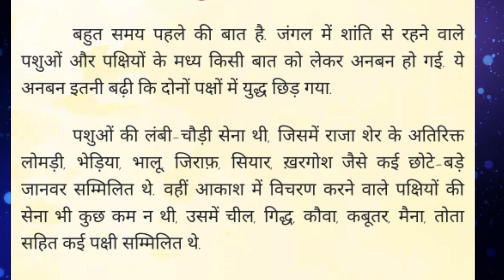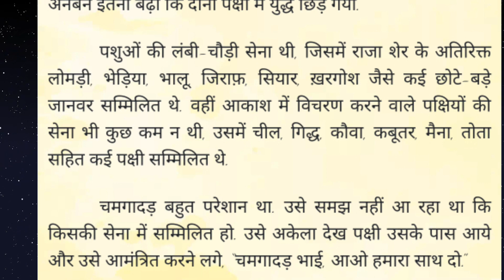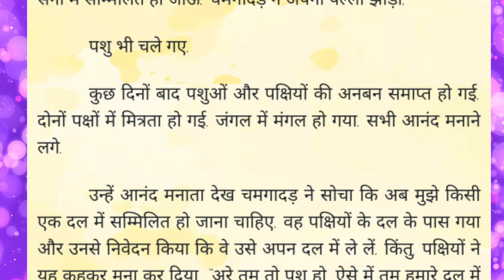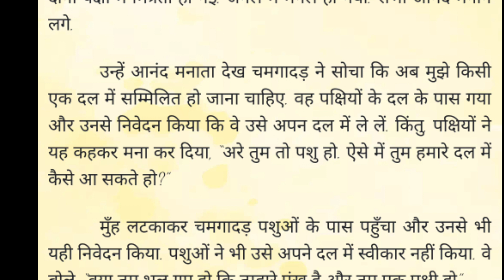पशु एवम पक्षियों का युद्ध battle of animals and birds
lord hanuman
devotional songs
shri hanuman chalisa
hanuman
hanuman bhajan
ramayan
god
jesus
christian
kids stories
kids church
kids devotionals
minno
minno kids
jesus loves me
bible stories
christian kids
god for kids
family devotionals
kids jesus
church at home
christian devotionals
sunday school
christian shows for kids
sumantv life
stories
story
hindi stories
stories in hindi
2d cartoon
fairy tales
moral stories
hindi kahani
new stories
horror stories
bedtime stories
animated stories
kahani
bedtime story
scary stories
wolfoo kids stories
kahaniya
hindi story
creepy stories
motivational video
motivational story
motivational speech
motivational
motivation
kahani
motivational stories
love story
inspirational video
kids stories
bedtime story
story in english
story
for kids
preschool
bedtime stories for kids
bedtime stories
story for kids
stories
english stories
cartoon
kids
children
2d cartoon
fairy tales
kids story
kids videos
wolfoo kids stories
read aloud
kids education
tia tofu stories
tofu and tia
join kids hut family
tia tofu
kids hut
learning
first grade
books
second grade
fairy tales english
fun
story time
kindergarten
kids cartoon
hindi kahani
stories in hindi
hindi stories
kahani
stories
hindi story
story in hindi
moral stories
kahaniya in hindi
story
kahaniya
hindi kahaniyan
kahaniyan
bedtime stories
hindi kahaniya
moral kahaniya
moral story
bedtime story
moral kahani
hindi moral stories
saas bahu
new story
hindi moral story
kahani kahani
bedtime moral stories
funny videos
hindi fairy tales
new stories
funny stories
story time
fairy tales
best story
latest stories
hindi funny
koo koo tv hindi story
bahu ki rotiyaan
rasoi
bholi bhali saas
do gapodi bahuye
jadui kahaniya
story hindi
saas bahu ki comedy
new kahani
funny
trending stories
hindi kahani
hindi stories
stories in hindi
stories
hindi story
story in hindi
kahani
hindi kahaniya
story
moral stories
bedtime stories
kahaniya in hindi
kahaniya
kahaniyan
hindi kahaniyan
saas bahu
moral kahaniya
hindi moral stories
moral story
moral kahani
bedtime story
new story
fairy tales
hindi fairy tales
new stories
jadui kahaniya
funny stories
kahani kahani
hindi moral story
story time
funny videos
cartoon
latest stories
jadui kahani
hindi animated stories
ओम शांति,
chanakya niti
chanakya hindi
chanakya niti
मन को एकाग्र करो || chana